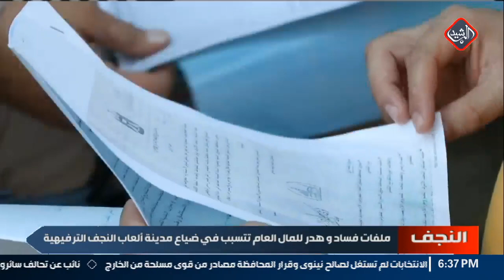ملفات فساد و هدر للمال العام تتسبب في ضياع مدينة ألعاب النجف الترفيهية